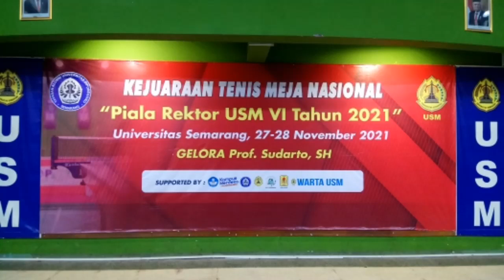Dony Prasetya Kudus ( timnas ) vs Arif Nirwana Semarang - Piala Rektor USM VI 2021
Hay sobat Bang Wicak

Kali ini USM mengadakan kejuaraan tenis meja tingkat Nasional
Piala Rektor USM VI Tahun 2021
di tingkat Umum , Yunior Putra , Yunior Putri , dan tingkat Mahasiswa pada tanggal 27-28 di Gedung Gelora Prof. Sudarto, SH

bertanding

Dony Prasetya Kudus ( Timnas ) Vs Arif Nirwana Semarang